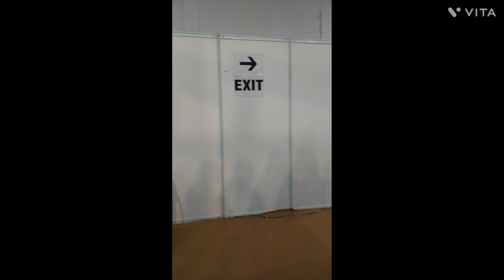Going to trade fair || new vlog